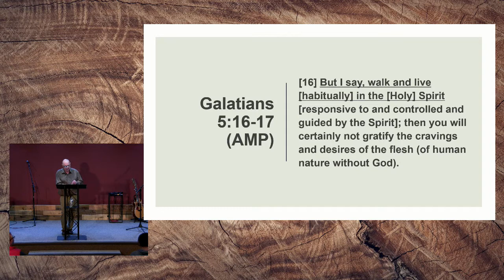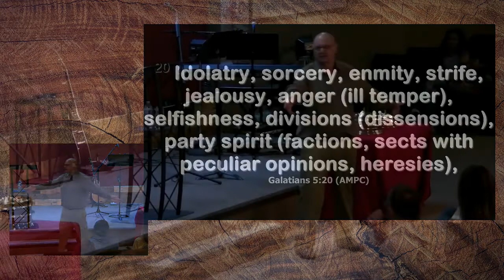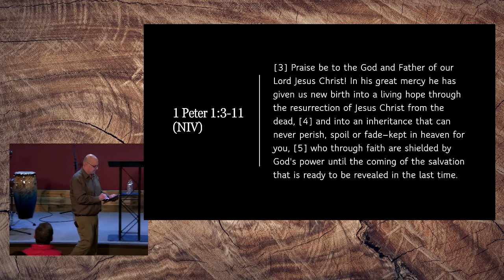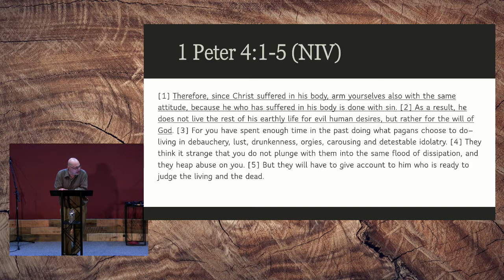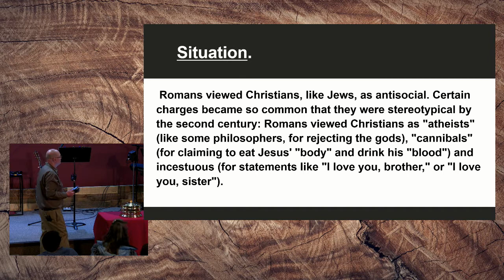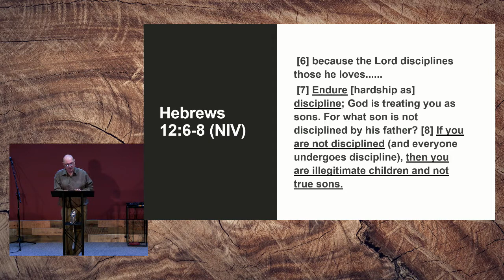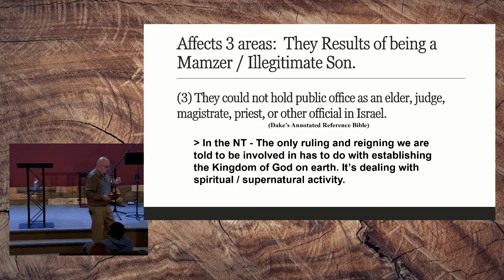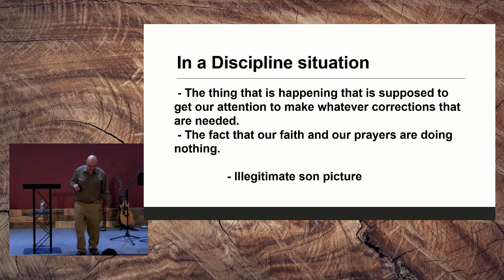Suffering Before the Glory; March 21, 2021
The Outpouring and the Glory: Suffering Before the Glory